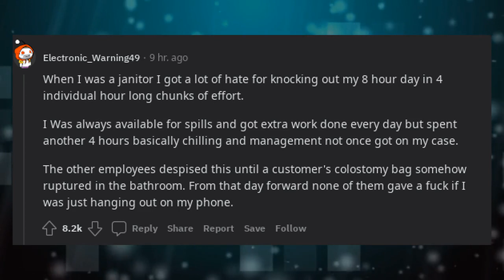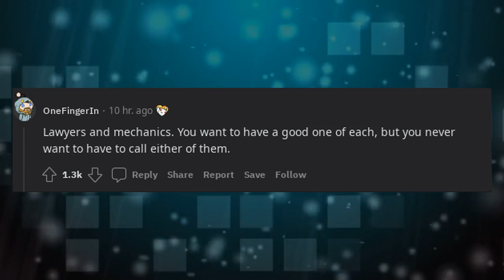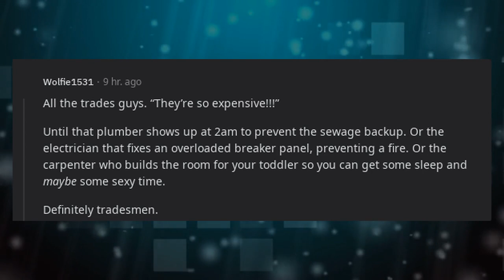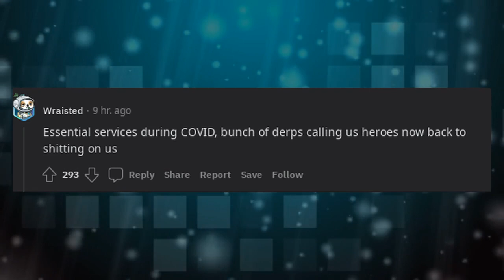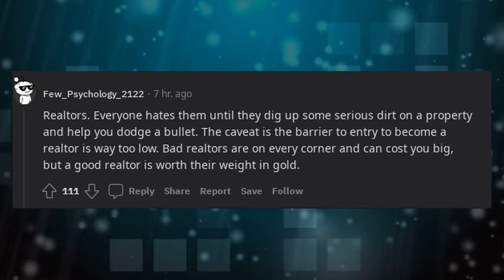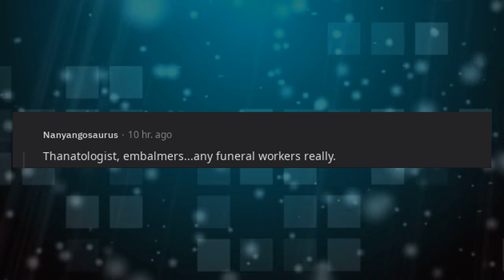Everybody hates me until they need me. What professions are examples of this?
* 3Commas - Comprehensive cryptocurrency trading platform that allows its users to make use of automated trading bots as well as follow and copy the actions of successful traders and to create and track top portfolios